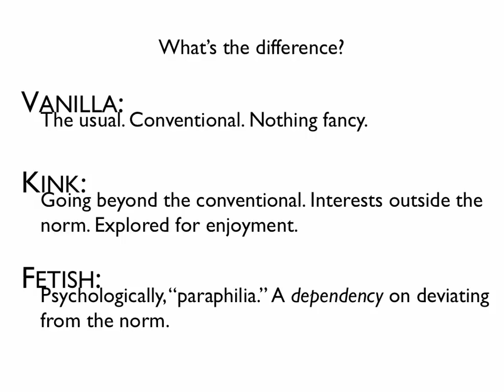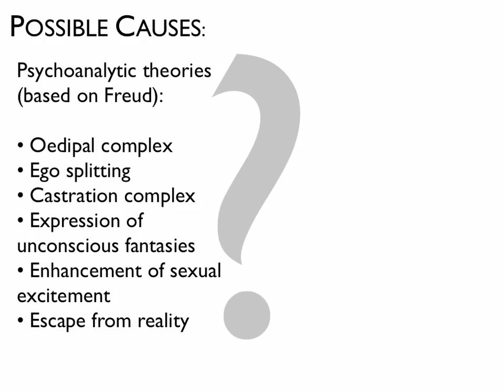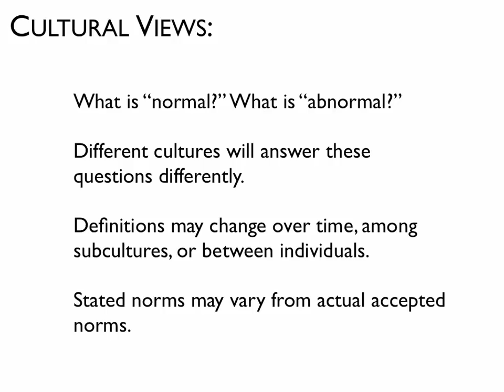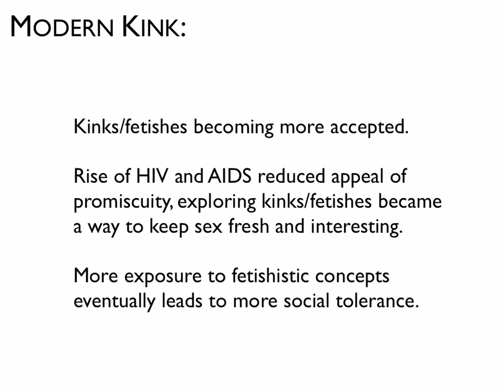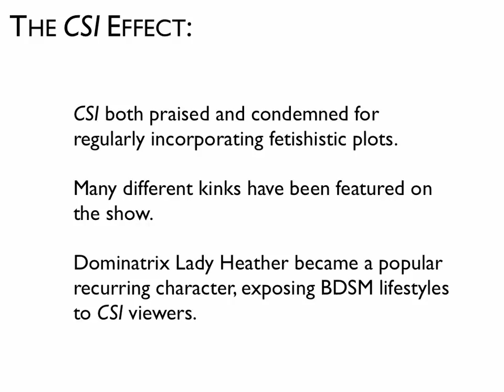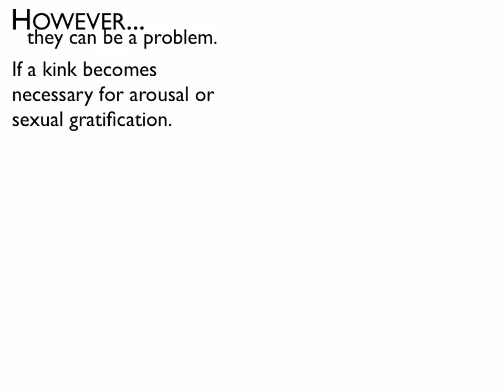Beyond Vanilla: Exploring Kinks and Fetishes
A presentation for FS337: Human Sexuality, at Central Washington University, Fall quarter 2010.